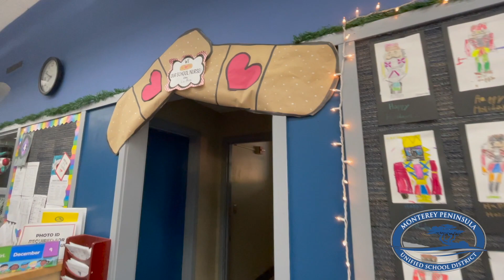'Why I Work Where I Work:' La Mesa School Nurse Fatima Mejia